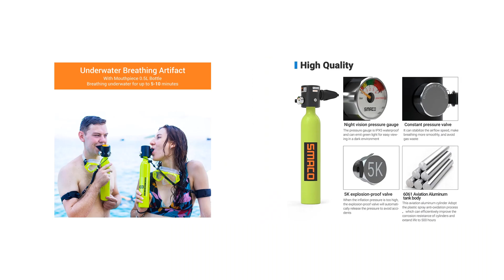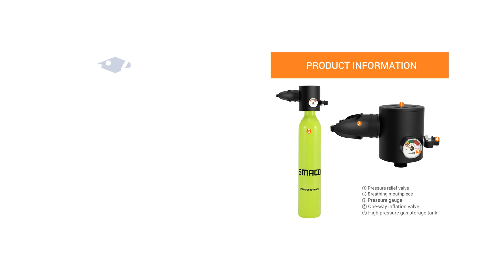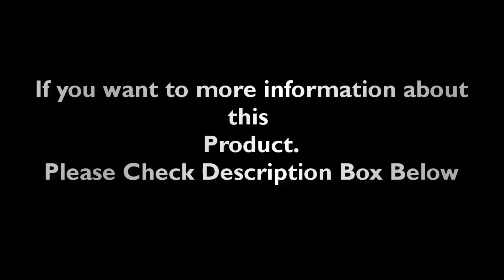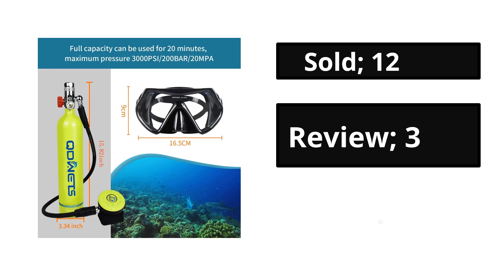Top 5 Best Scuba Diving Tank Review 2024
1. QDWETS 1L Diving Tank Equipment,Mini Scuba Cylinder High Pressure Air Pump with 15-20 Minutes Scuba Tank Refill Adapter for Unde

2. DCCMS Scuba Diving Tank Mini Scuba Diving Equipment Snorkeling Equipment 1000ML Scuba Tanks

3. DEDEPU Scuba Tank Professional Diving Equipment Cylinder Underwater Breathing Device 1L Scuba Kit Water Pump S5000 Reusable

4. Scuba Diving Oxygen Tank 1L Cylinder Underwater Breather for with Breathing Valve Dive Fishing Underwater Photography C Set

5. SAMCO Mini Scuba Tank Air Diving Cylinder Underwater Exploration Emergency Rescue Mini Diving Tank Reusable Scuba Pony Bottle